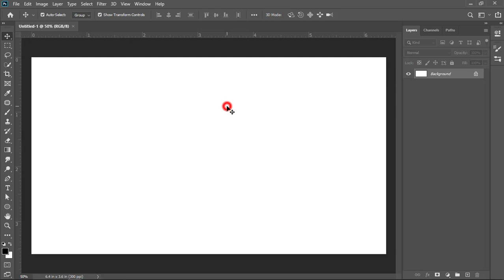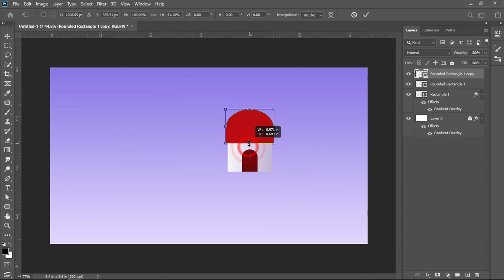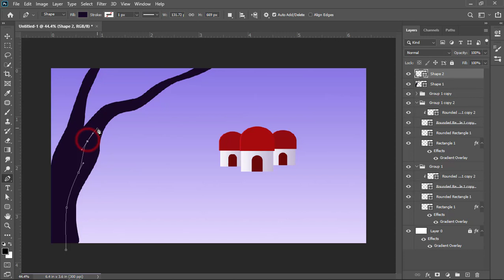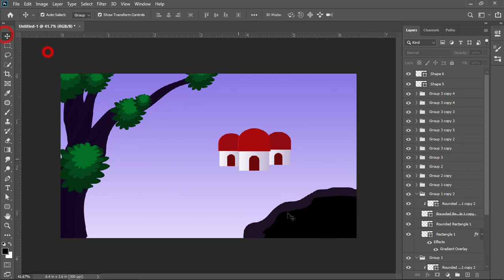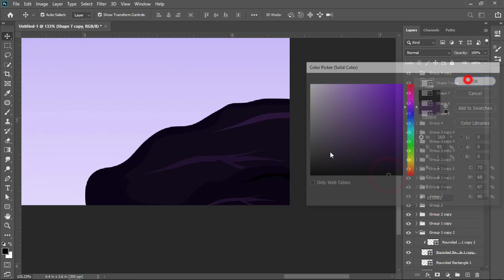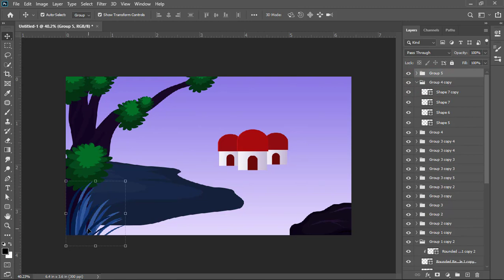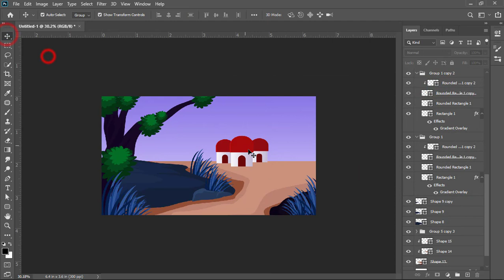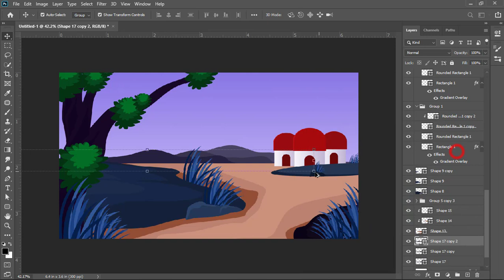Simple landscape drawing on photoshop using with Pen tool.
Photoshop 2020 tutorial - Simple landscape drawing on photoshop using with Pen tool.